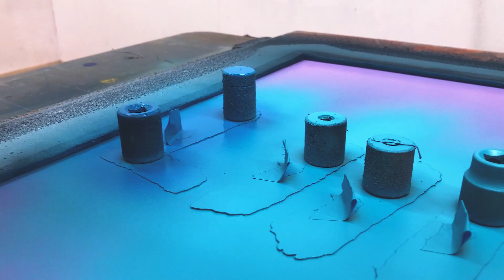LIILY: HURLEY RECORDINGS LIVE SESSION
Liily performs their new song 'Sold' live in the Hurley Recordings Studio at Hurley HQ.

Directed by Daniel Ybarra